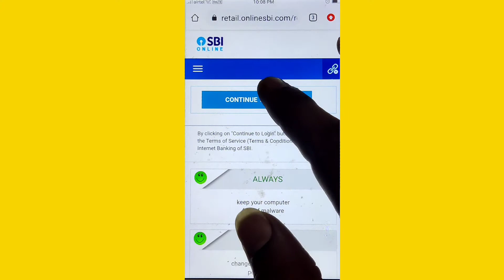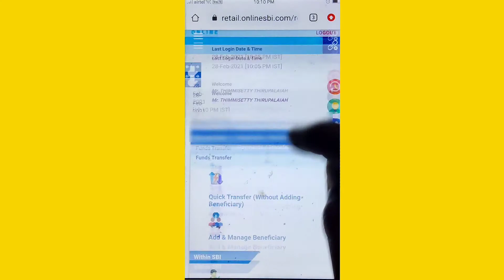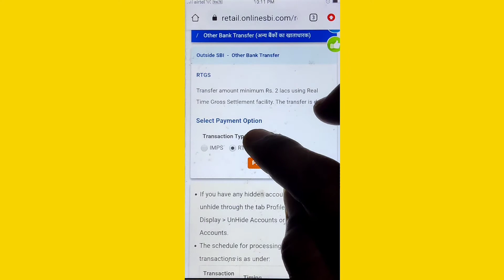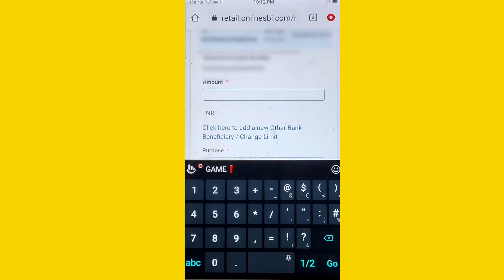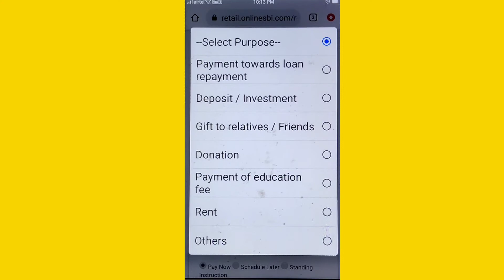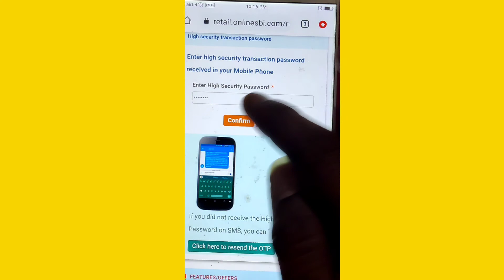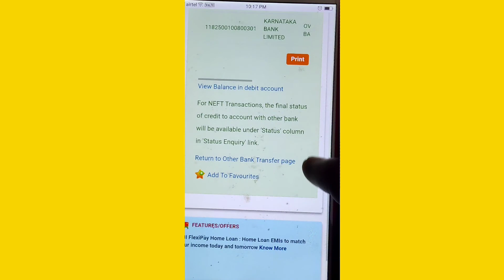RTGS NEFT IMPS SERVICES THROUGH SBI INTERNET BANKING IN TELUGU I other than sbi fund transfer in inb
In this video we will know about what is rtgs? What is neft? What is imps
We will know about fund transfer limit in sbi inb
Fund transfer other than sbi this is the easy way
Sbi internet banking or online banking is very safety and secure method for fund transfer.